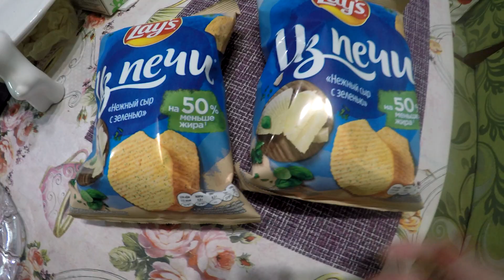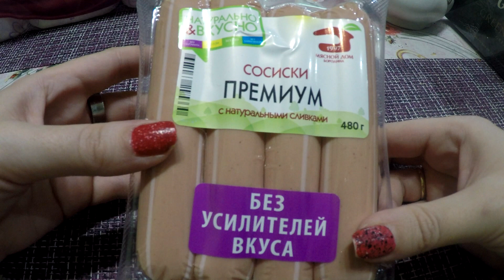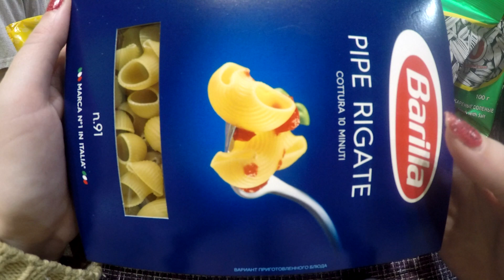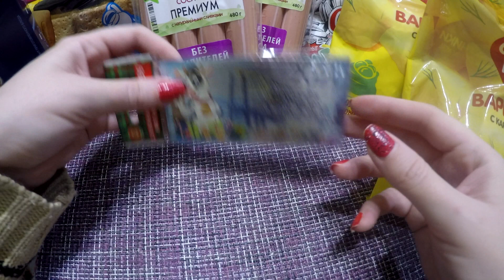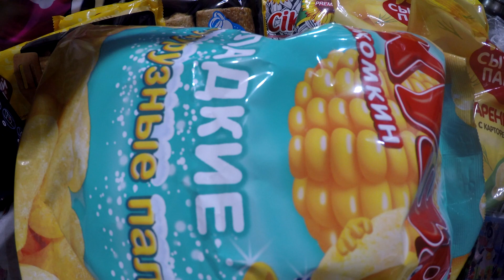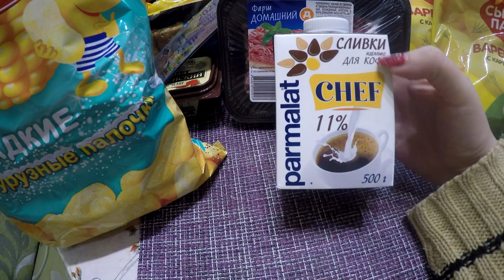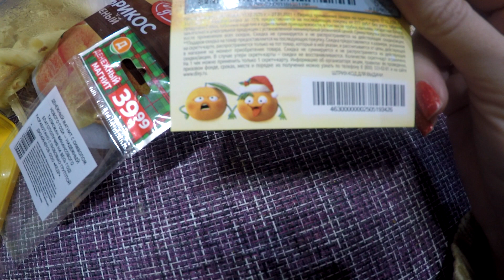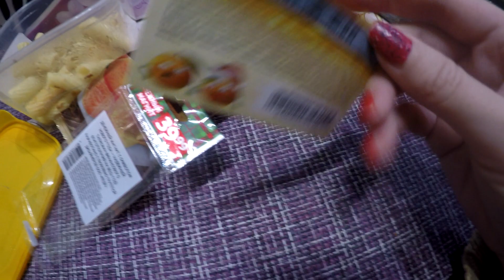ОГРОМНОЕ УДОВОЛЬСТВИЕ ОТ ШОППИНГА ПОКУПКИ ИЗ